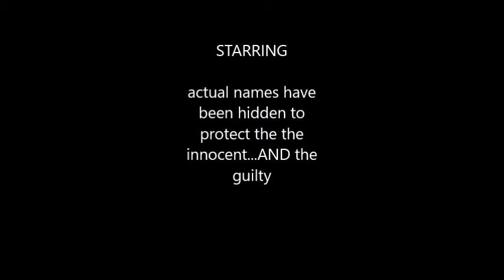star wars dance atrocity v2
silliness in "Star Wars: The Old Republic"

 groovy